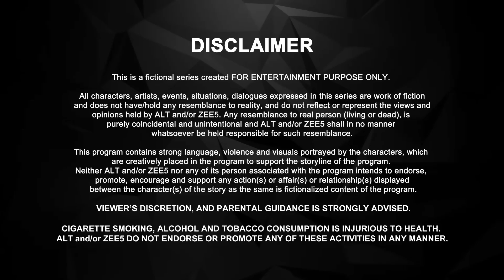LSD - Love, Scandal & Doctors | Ep 5 | Hindi Web Series | Tanaya Sachdeva, Neha Hinge - Big Magic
Rahima opens up about her toxic relationship with Asif. Interns begin to panic as Asif's body is finally discovered.

About the show LSD - Love, Scandal & Doctors:
When a patient is murdered at a leading hospital, five interning doctors become prime suspects in the investigation. Are these students really involved or are they just being framed?